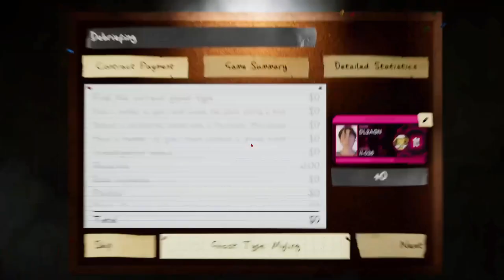Phasmophobia Challenge Survival of the Fittest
Back in the day when I was new, this was the first challenge I ever attempted and I failed big time. Watch now as I use my knowledge to get the ghosts right and only fail a few times! I stream Phasmophobia every Monday at 7pm Central on twitch.